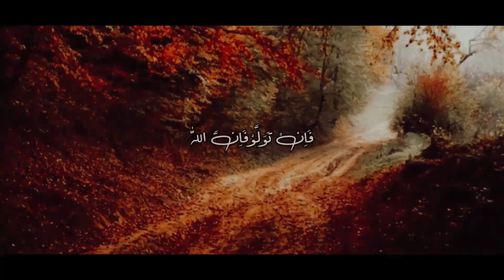Surah Al-baqrah💕 heart touching recitation_incredible Tilawat-e- quran...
Surah Ale-imran😍|| محمد Saad Bilal
GrEat Tilawat-e-Quraan||
Holy Quran Channal